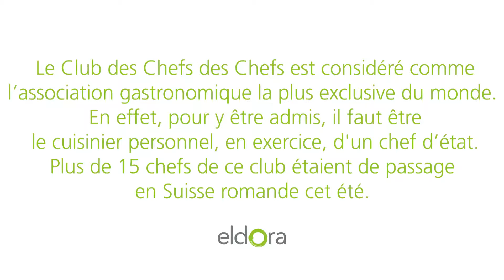Interview exclusive de Fabrizio BOCA, Chef du Président de la République d’Italie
Le Club des Chefs des Chefs est considéré comme l’association gastronomique la plus exclusive du monde. En effet, pour y être admis, il faut être le cuisinier personnel, en exercice, d'un chef d’état.

Plus de 15 chefs de ce club étaient de passage en Suisse romande cet été.

L'occasion pour EldoraTV d’avoir une interview exclusive de Fabrizio BOCA, Chef du Président de la République d’Italie